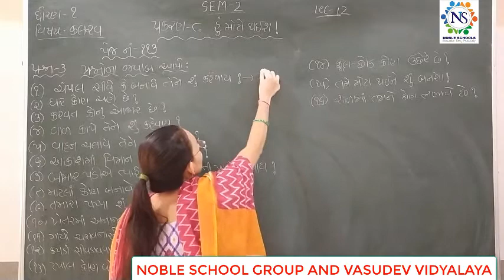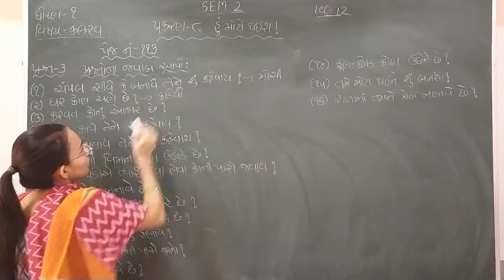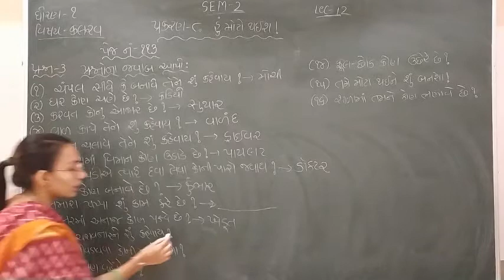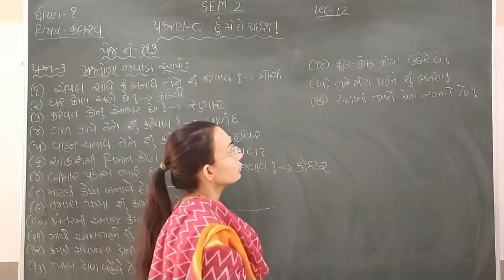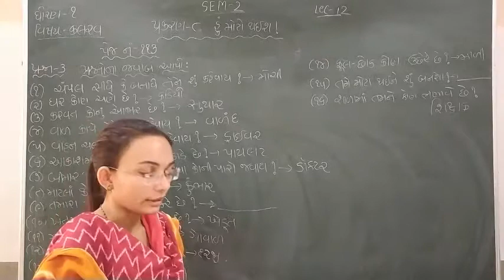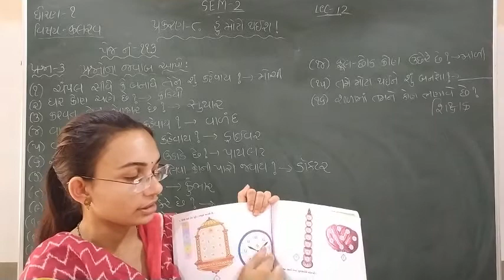Standard - 1 Kalrav Semester - 2 lecture - 12 By Nidhimadam